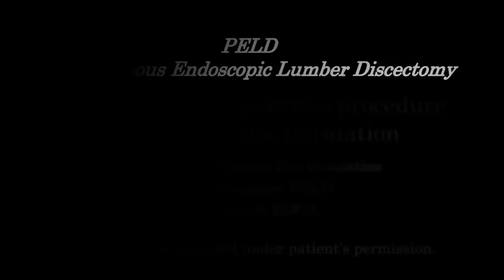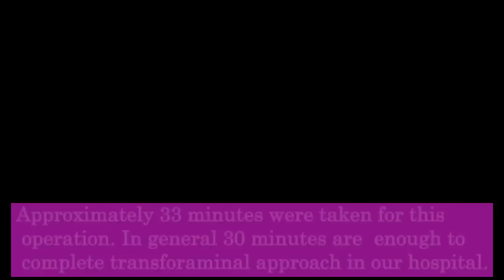Operative procedure of Percutaneous Endoscopic Lumbar Discectomy (PELD)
Percutaneous Endoscopic Lumbar Discectomy (PELD) is a recent and advanced technique of minimally invasive spine surgery (MIS). This technique has been developed for the decompression of the inter-vertebral disc herniation. This clip shows the technique performed by Dr. KOGA who is the chief of endoscopic spinal surgery in our hospital.